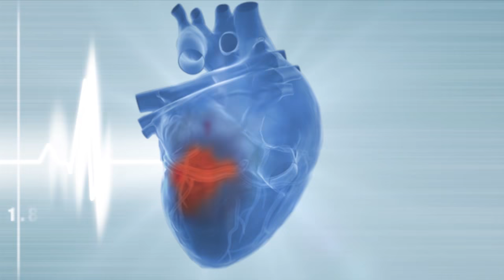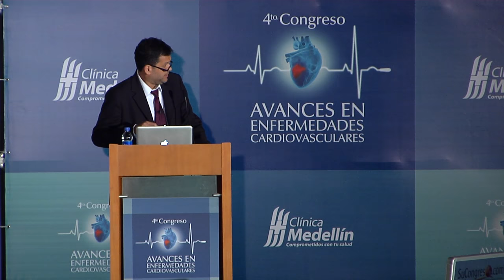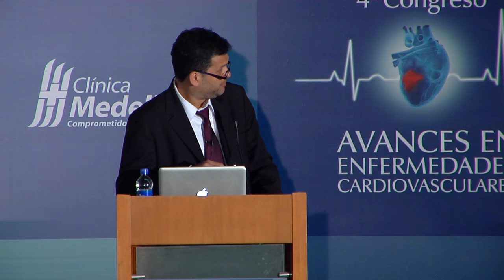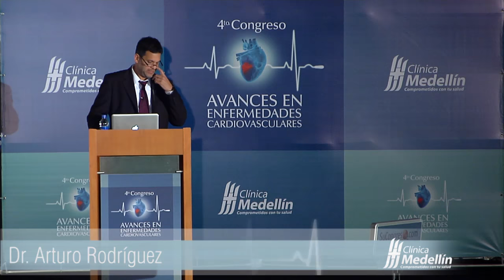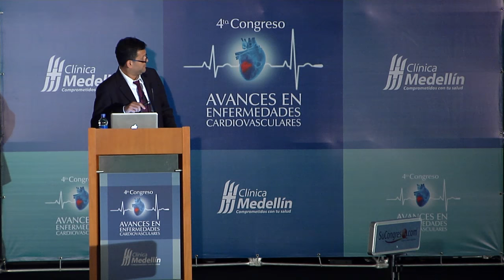Enfermedad del tronco principal: ¿intervención percutánea? - Clínica Medellín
Conferencia dictada por el doctor Arturo Rodríguez, en el Cuarto Congreso Avances en Enfermedades Cardiovasculares, organizado por la Clínica Medellín en octubre de 2014.